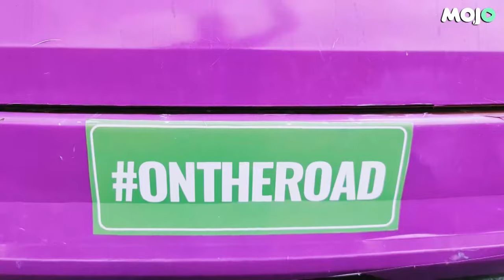Maneka Gandhi Exclusive | Shunted Out Of Home By Indira Gandhi at 23, Today She is An 8-Term MP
She was shunted out from her marital home at the age of 23 with her 3 month-old son Varun Gandhi in tow. Today, she is her own Gandhi, India's senior most parliamentarian, a woman who champions several causes and is a seasoned politician. Watch her exclusive interview with Barkha Dutt.